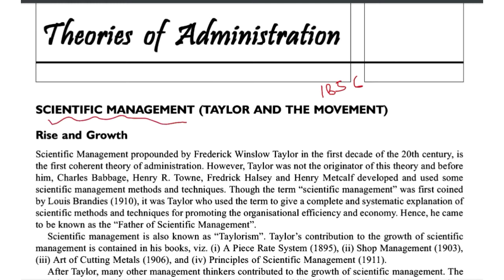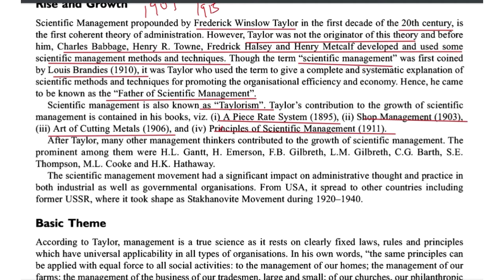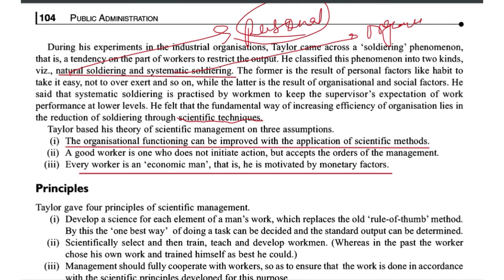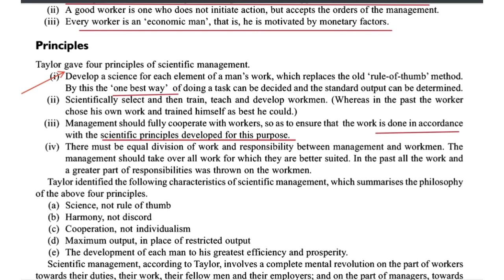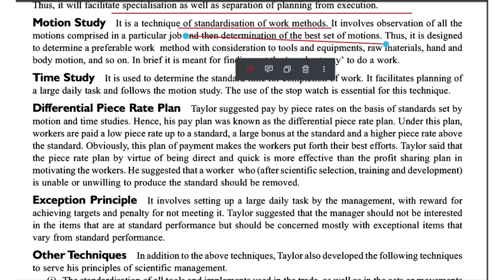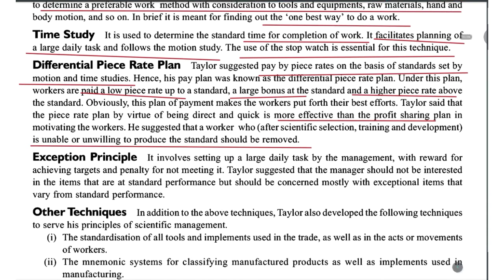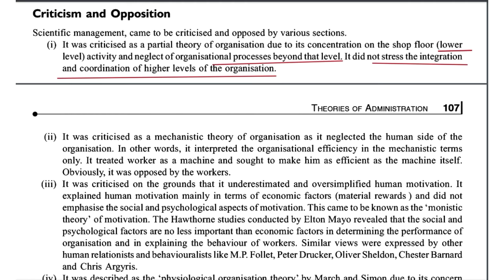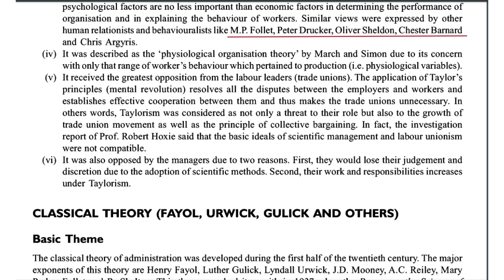F.W. TAYLOR ll Scientific Management ll Theories of Public Administration